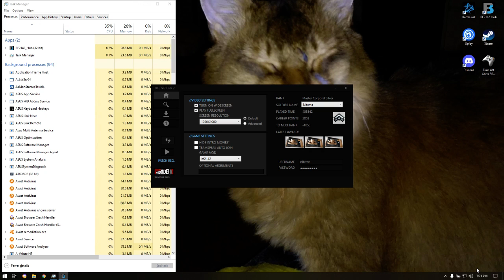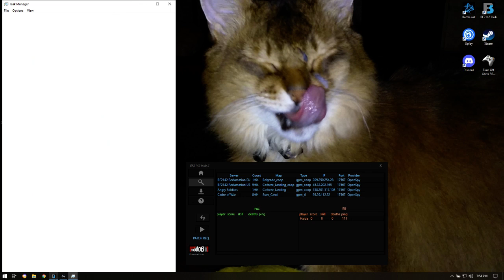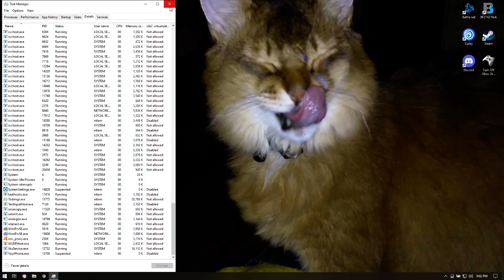Battlefield 2142, Let's Play With Niteme 11-21-2021 2